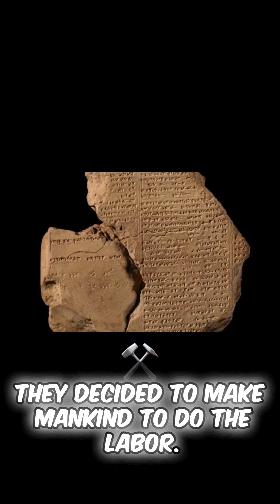The Hidden Fusion That Made Us Human 🧬 | Chromosome 2 Explained!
This video explores the mystery behind human chromosome 2 and its implications for human evolution. It touches upon genetics, dna, and ancient Sumerian tales of mankind's origins. Investigate genetic discoveries!